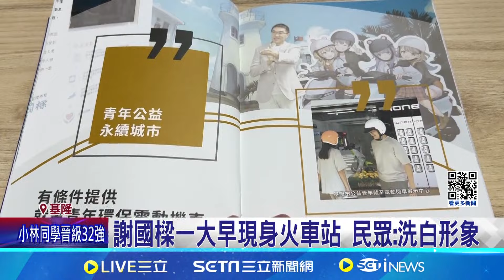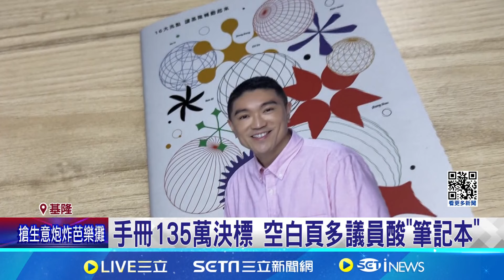謝國樑一大早現身火車站 民眾:洗白形象 鞠躬發政策手冊 謝國樑:是為市政宣導 │記者 李政道 林芹瑜│【台灣要聞】20240729｜三立iNEWS